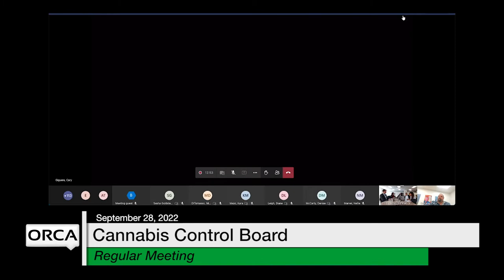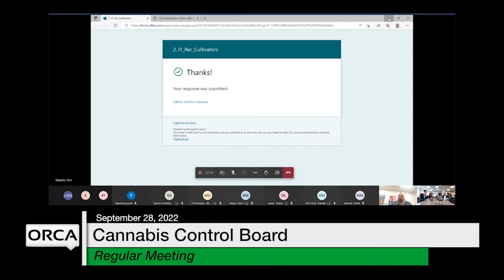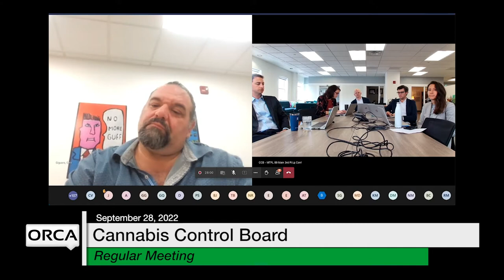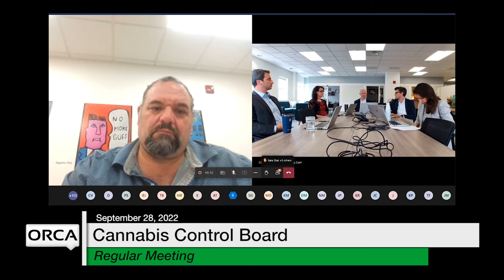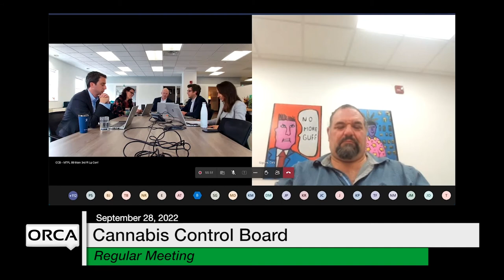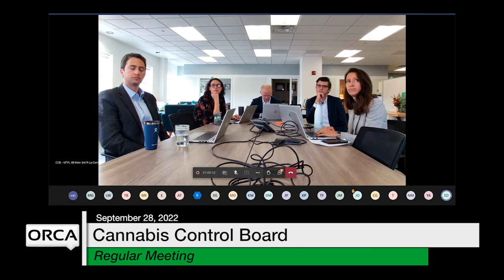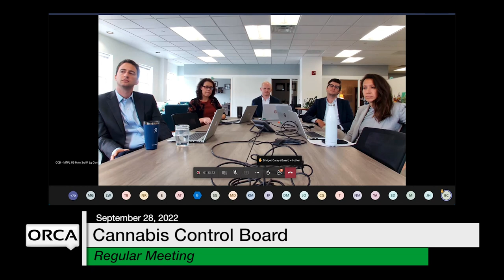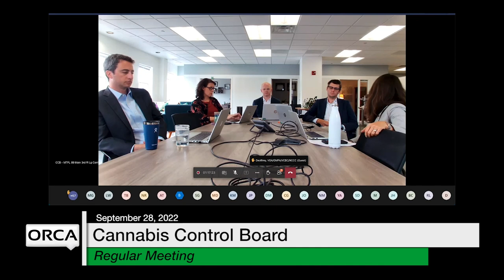Cannabis Control Board - September 28, 2022 [CCB]